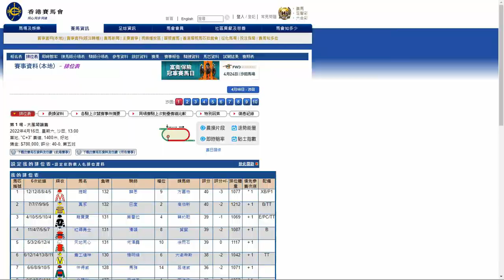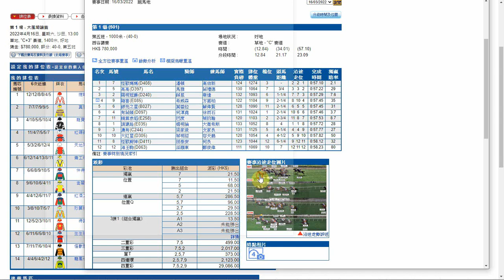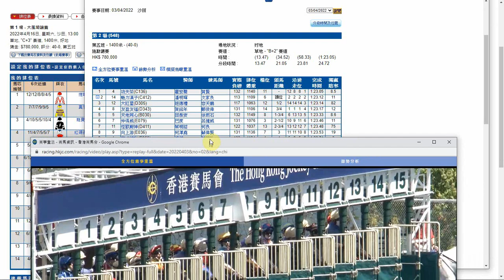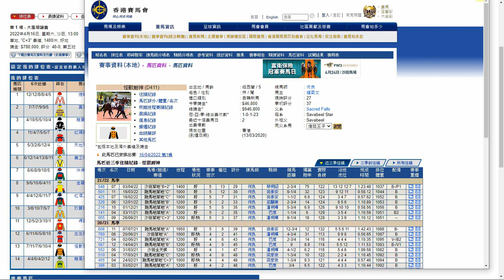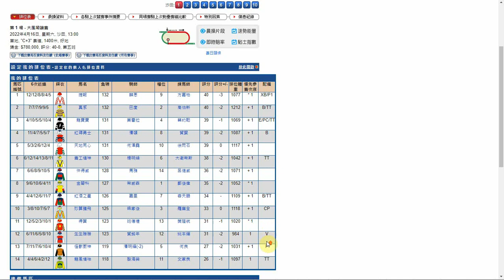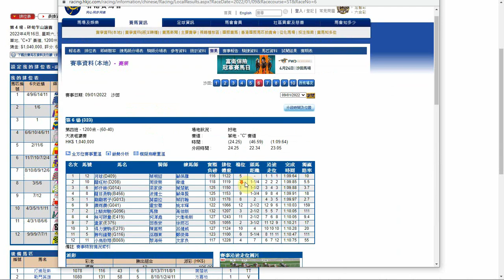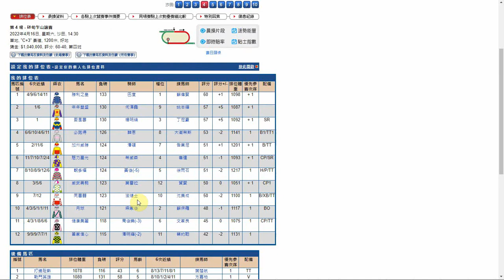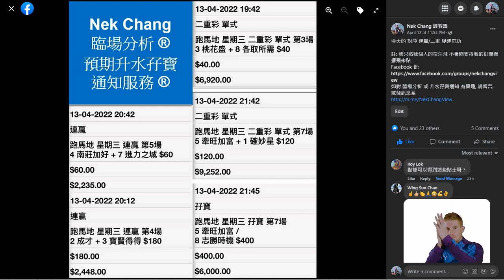【賽馬貼士】Nek Chang 冷腳 R1 評分新低 VIVA CHEF R4 大樹遮蔭 AUGUST MOON Hong Kong Horse Racing Tips